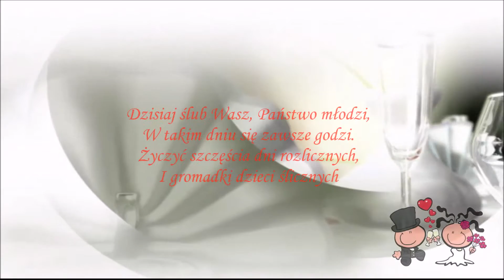Przedszkole Nr 1 - życzenia z okazji ślubu (Marlena Cymara)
Młodej Parze, najlepsze życzenia na nowej drodze życia składają dzieci i współpracownicy z Przedszkola Nr 1 w Wieruszowie

Dzisiaj ślub Wasz, Państwo młodzi,
W takim dniu się zawsze godzi.
Życzyć szczęścia dni rozlicznych,
I gromadki dzieci ślicznych...